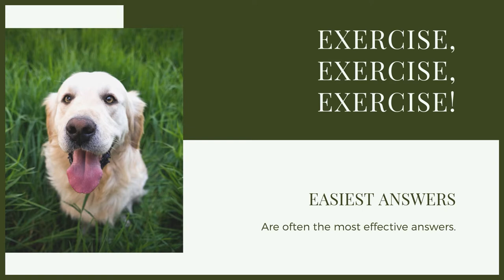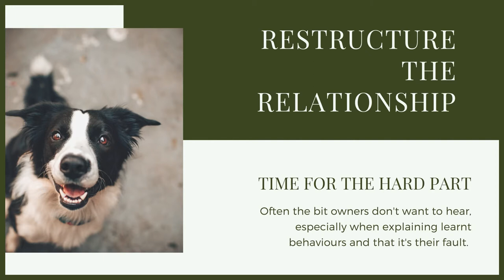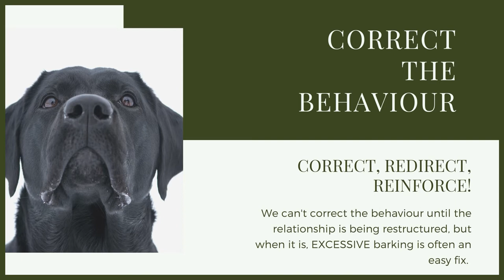How To Stop Your BERNESE MOUNTAIN DOG Barking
How To Stop Your BERNESE MOUNTAIN DOG Barking. Training a Bernese Mountain Dog is vital. Making sure they have good manners and are well socialised are key to have the perfect canine companion. In this video I give you training advice of how to stop your Bernese Mountain Dog barking.

These videos are made and aimed at adults in a stage of their life to purchase or adopt a dog, we want to help them choose the right breed and become excellent canine leaders to help end the number of dogs that end up in shelters.